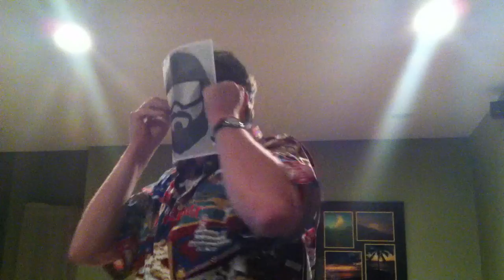World Series - Red Sox Win!